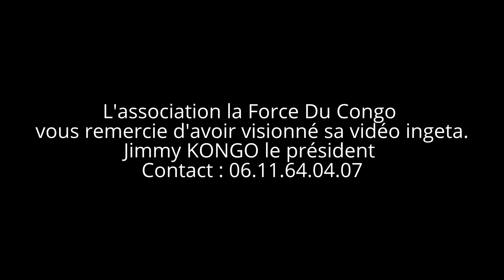Félix TSHISEKEDI répond à la question pertinente du combattant Jimmy KONGO.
Le 28 décembre 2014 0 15H00, une conférence à été organisée par UDPS FRANCE sur le thème : "L'Udps face aux enjeux politiques actuelles en RD-Congo".